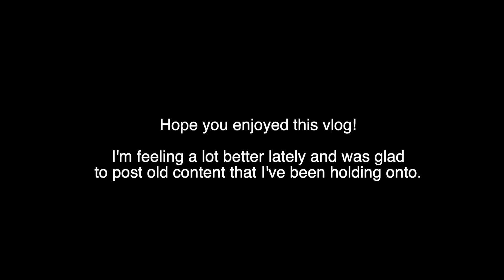Reviving my podcast with friends and getting makeup done | Ep 6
I haven't had the chance to film content yet, so this is delayed content from two weeks ago!